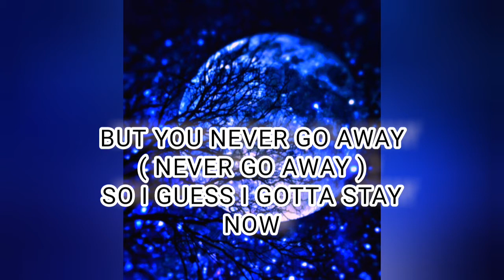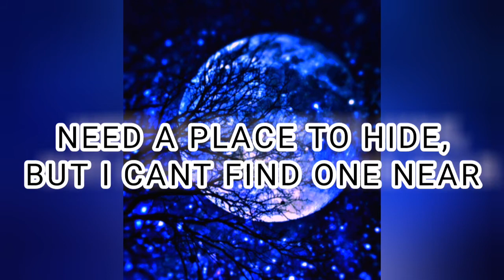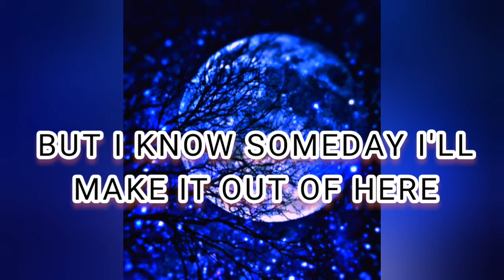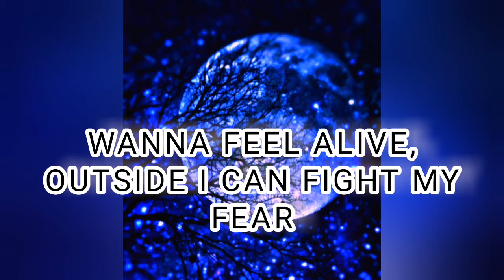Billie Eilish - Lovely ( Lyrics ) ft.Khalid